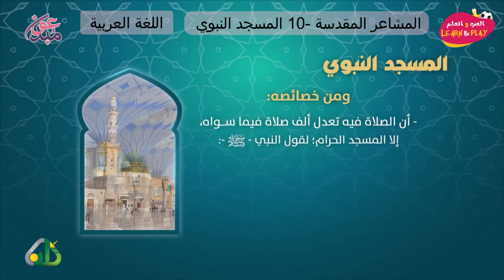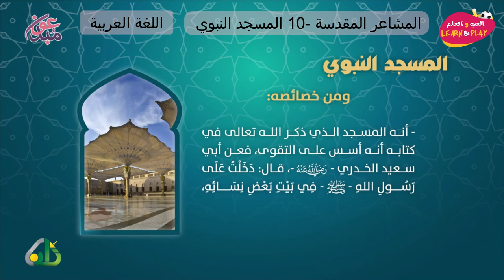المشاعر المقدسة 10 المسجد النبوي